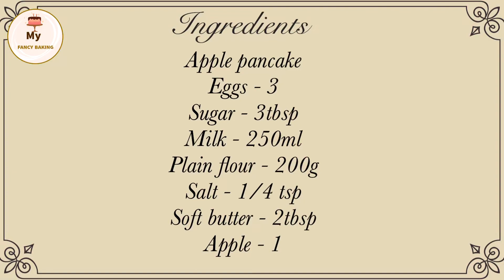Easy Breakfast Recipes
INGREDIENTS :

Apple pancake
Eggs - 3
Sugar - 3tbsp
Milk - 250ml
Soft butter - 2tbsp
Apple - 1